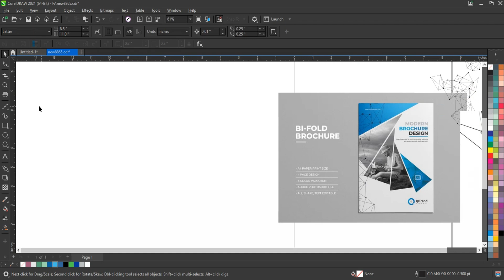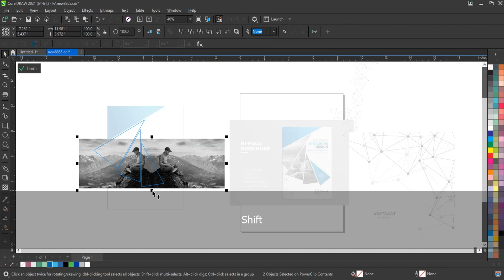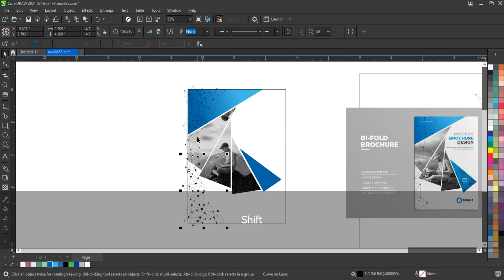How to Create Corporate Flyer Design Template Using Coreldraw